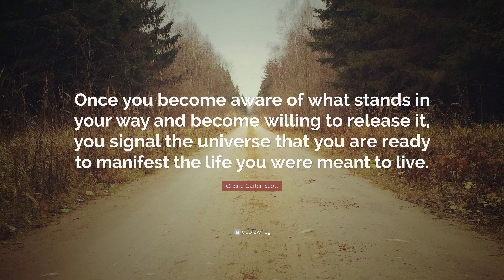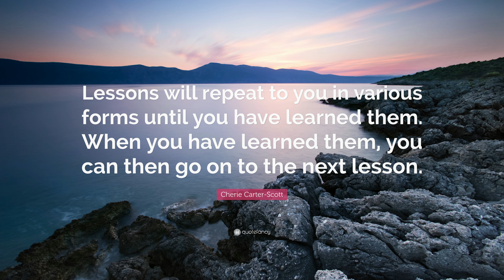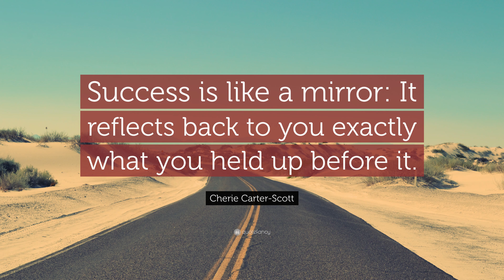TOP 20 Cherie Carter-Scott Quotes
“Anger makes you smaller, while forgiveness forces you to grow beyond what you were.”
— Cherie Carter-Scott (00:00)

“Success is a process that never ends.”
— Cherie Carter-Scott (00:07)

“Remember there are no mistakes, only lessons. Love yourself, trust your choices, and everything is possible.”
— Cherie Carter-Scott (00:14)

“Other people are merely mirrors of you. You cannot love or hate something about another person unless it reflects to you something you love or hate about yourself.”
— Cherie Carter-Scott (00:21)

“Know your limits, not so that you can honor them, but so that you can smash them to pieces and reach for magnificence.”
— Cherie Carter-Scott (00:28)

“Ambivalence is like carbon monoxide – undetectable yet deadly.”
— Cherie Carter-Scott (00:35)

“You have all the tools and resources you need. What you do with them is up to you.”
— Cherie Carter-Scott (00:42)

“Once you become aware of what stands in your way and become willing to release it, you signal the universe that you are ready to manifest the life you were meant to live.”
— Cherie Carter-Scott (00:49)

“Setbacks are what build character. They are what separate the lucky from the truly successful.”
— Cherie Carter-Scott (00:56)

“You will be Presented with Lessons: You are enrolled in a full-time informal school called ‘life.’ Each day in this school you will have the opportunity to learn lessons. You may like the lessons or hate them, but you have designed them as part of your curriculum.”
— Cherie Carter-Scott (01:03)

“Lessons will repeat to you in various forms until you have learned them. When you have learned them, you can then go on to the next lesson.”
— Cherie Carter-Scott (01:10)

“There are no mistakes in life – only lessons. Lessons to be learnt and re-learnt until they are no longer lessons.”
— Cherie Carter-Scott (01:17)

“Without good communication, a relationship is merely a hollow vessel carrying you along on a frustrating journey fraught with the perils of confusion, projection, and misunderstanding.”
— Cherie Carter-Scott (01:24)

“You can remember it if you want by unraveling the double helix of inner knowing.”
— Cherie Carter-Scott (01:31)

“No child is ever born afraid. Fear is a learned behavior.”
— Cherie Carter-Scott (01:38)

“There are no mistakes, only lessons.”
— Cherie Carter-Scott (01:45)

“When your “there” has become a “here,” you will simply obtain a “there” that will look better to you than your present “here.””
— Cherie Carter-Scott (01:52)

“Every event in our lives occurs to teach us something about ourselves.”
— Cherie Carter-Scott (01:59)

“Growth is a process of experimentation, a series of trials, errors, and occasional victories. The failed experiments are as much as part of the process as the experiments that work.”
— Cherie Carter-Scott (02:06)

“Success is like a mirror: It reflects back to you exactly what you held up before it.”
— Cherie Carter-Scott (02:13)